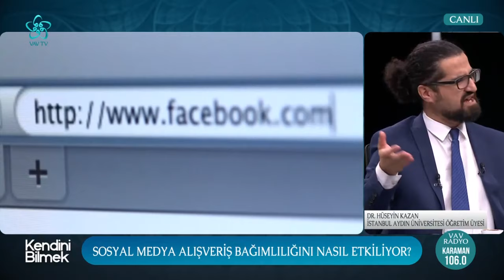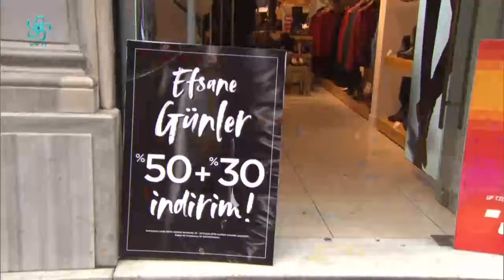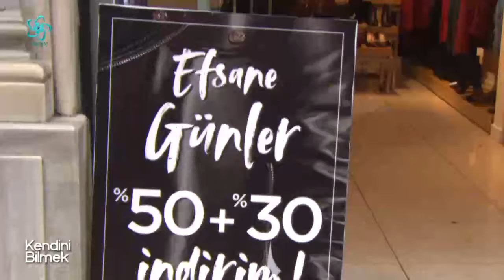Alışveriş Çılgınlığı ve Sosyal Medya Etkisi | Kendini Bilmek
Kendini Bilmek'te bugün "Alışveriş çılgınlığı ve sosyal medyanın hayatımıza etkisi" konuşuldu.
Bu bölüme Dr. Hüseyin Kazan ve Psikoterapist Esra Oras konuk oldu.
Psikolog Nihan Avcı'nın moderatörlüğünde  Kendini Bilmek yeni bölümüyle sizlerle...

00:00 Kendini Bilmek

02:30 Alışveriş bağımlılığı nedir?

04:30 Alışveriş çılgınlığı ve sosyal medya etkisi

05:30 İhtiyacımız olmayan şeyleri neden satın alıyoruz?

12:45 Alışverişte satın alma davranışı nasıl oluşuyor?

13:45 Kartla alışveriş daha çok harcamamıza mı neden oluyor?

19:00 Satın alma davranışımız nasıl oluşuyor?

21:00 Sosyal medya alışveriş bağımlılığını nasıl etkiliyor?

24:00 Alışveriş bağımlılığı nedir?

28:15 İnsan neden sürekli alışveriş yapmak ister?

35:00 İhtiyaç, alışveriş ve bağımlılık

39:00 Marka takıntısı alışveriş bağımlılığını nasıl etkiliyor?

55:00 Aşırı alışveriş yapmak bağımlılık mı?

01:01:00 Alışverişin özdeşleşme ile ilişkisi

01:05:00 Halo etkisi nedir?

01:10:00 İhtiyaç, alışveriş ve bağımlılık

01:21:00 İhtiyaç, alışveriş ve bağımlılık

01:35:00 Alışverişte satın alma davranışı nasıl oluşuyor?